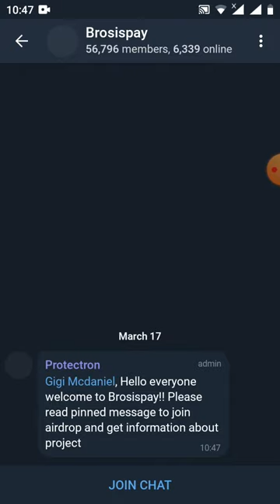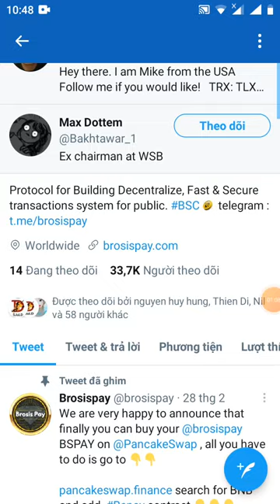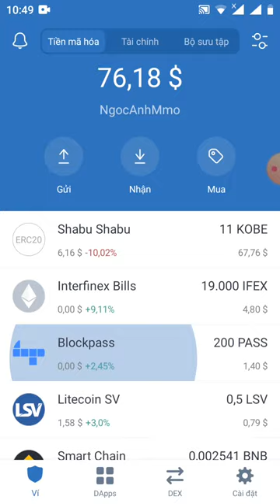kèo ngon -nhận PREE 100 token BSPAY ~30$ đã lít sàn pankaceswap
Link đk
📢You invited  0 people and earned 100 BSPAY tokens.